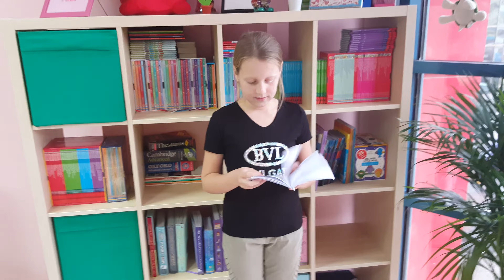Raluca,10 ani limba germana-an I